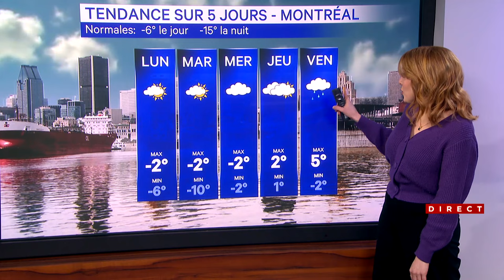Bulletin météo du 21 janvier 2023